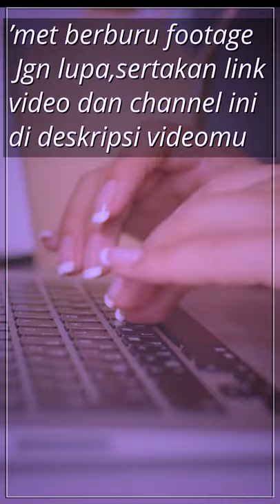Get It Now! FREE FOOTAGE FOR YOUR AMAZING SHORTS VIDEO